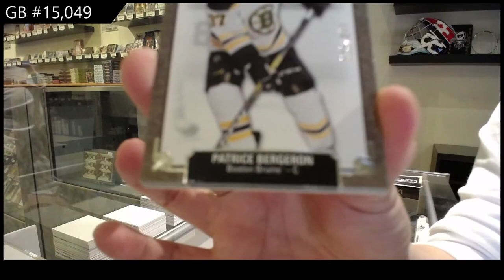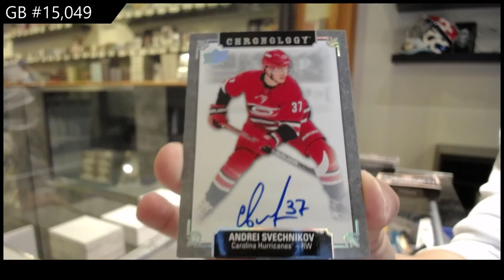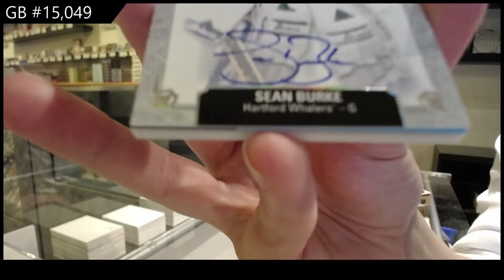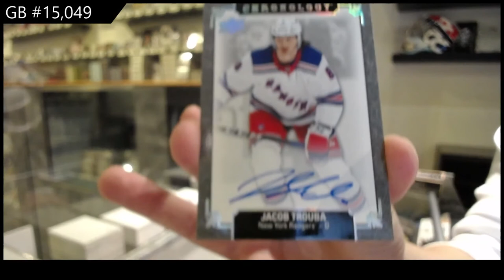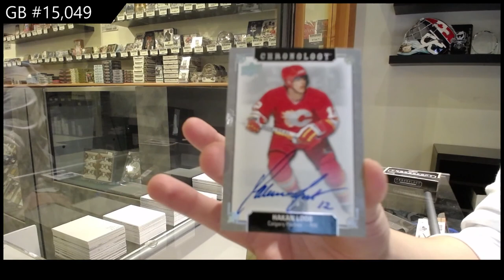19-20 Upper Deck Chronology Vol 2 Hockey 4 Box Break - C&C GB #15,049